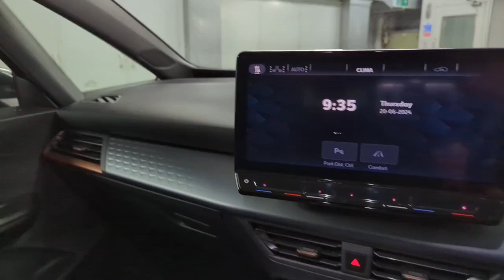Cupra Born KP72 FHO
Reserve today for only £99*. A one owner from new CUPRA Born 150kW V2 58kWh EV Automatic, freshly serviced and prepared to a high retail standard so it will be ready to drive away in under one hour or you can have it delivered to your door with a low rate 8.5% A.P.R PCP package available. Finished in Quasar Grey metallic with a matching textile CUPRA interior this futuristic looking EV comes packed with technology, driver aids, safety features and VAG build quality and reliability as standard. Discover the future of driving with the 2022 Cupra Born V2, a cutting-edge electric vehicle that blends sustainability with high performance. Its powerful electric motor delivers instant acceleration, while the sleek, aerodynamic design turns heads. Enjoy a spacious, tech-forward interior with premium materials and advanced infotainment features, ensuring every journey is as enjoyable as it is eco-friendly. With an impressive range and fast-charging capability, the Cupra Born V2 offers convenience and peace of mind. Drive the perfect combination of innovation, style, and efficiency, making a bold statement on the road with the Cupra Born V2. Embrace the electric revolution today. We are part of Burrows Motor Company, a family owned business and partner to Toyota, Kia & Mazda. All our cars receive a fully comprehensive mechanical check, HPI Gold Check & mileage check, service to manufacturers specification a full year’s M.O.T where applicable and are prepared and detailed to the highest standard, safe and sanitised and come with a warranty where applicable and with no hidden admin fees. We check our prices daily and we offer part exchange, competitive finance rates and a nationwide delivery service we have been a leader in click and collect since 2017 a refreshing way to buy a car.